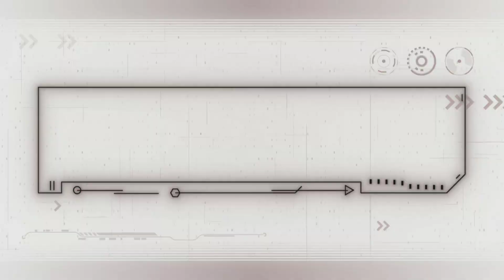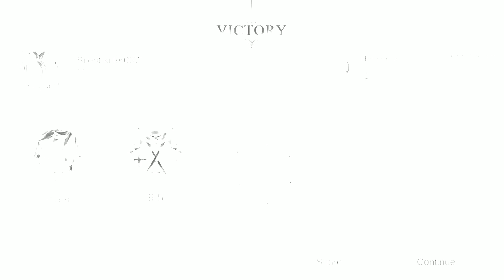jess no limit vs Silent Killer 007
hi all long time not see you guys,

thank you still support us..

terima kasih kerana masih setia bersama Areliff arca9

sebarang cadangan sila comment di ruang comment..

video penuh akan di upload kemudian